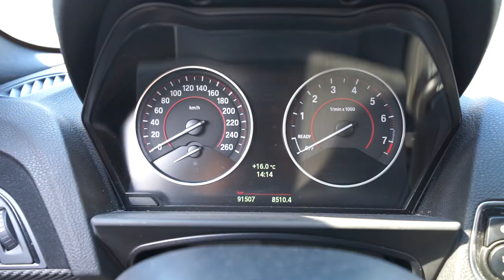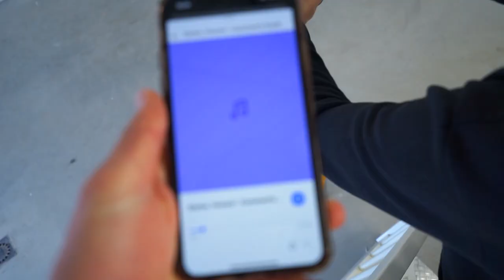CLIP MAKEN MET STEFAN VOOR ONS NIEUWE NUMMER! 🤪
Hey allemaal, in deze video ga ik samen met Stefan de clip maken voor ons nieuwe nummer!

POST:
Talpa Social
tav Vincent Visser
Bergweg 70
1217SC Hilversum